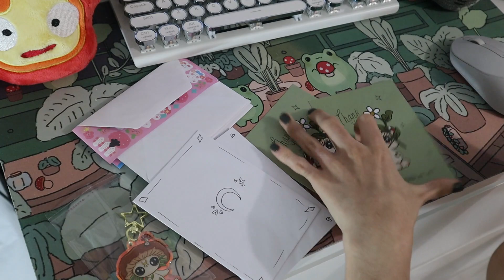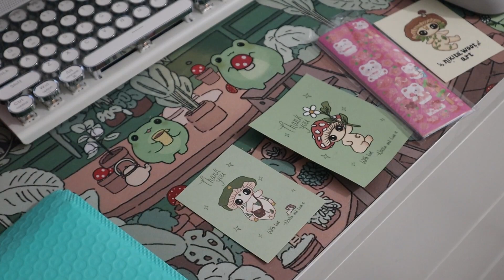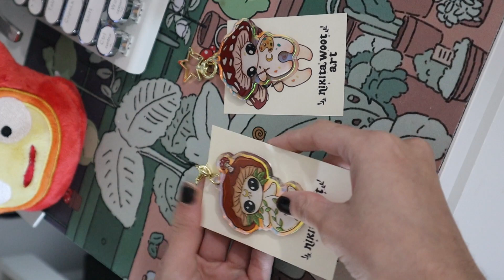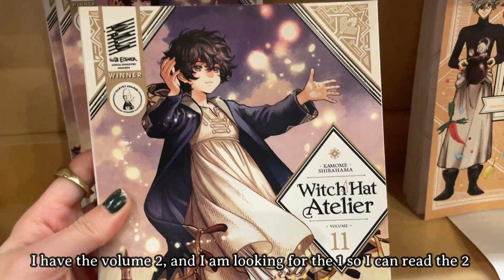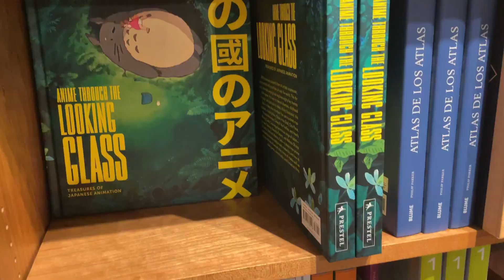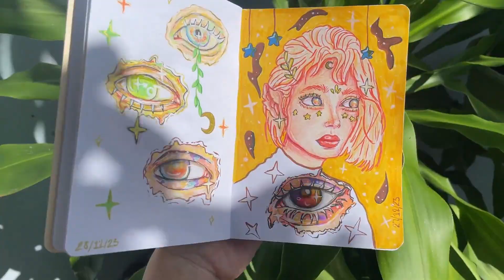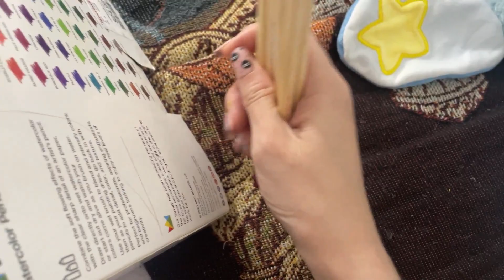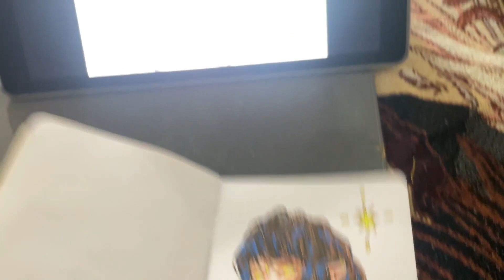Last paint & days of 2023, painting with watercolor pencils and markers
The final of 2023
Thank you so much for all the support on my art!

Hope this video make you feel relaxing and have fun seeing the video